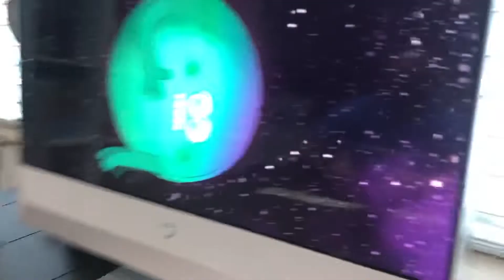Day #1 Planets in Solar Song